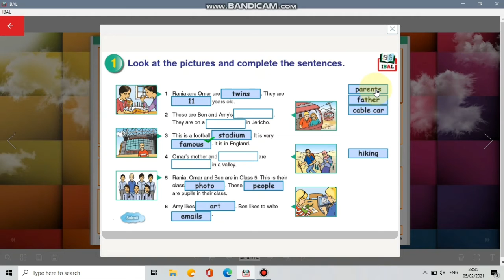English for Palestine 5A - Q1 page 38 (answers)